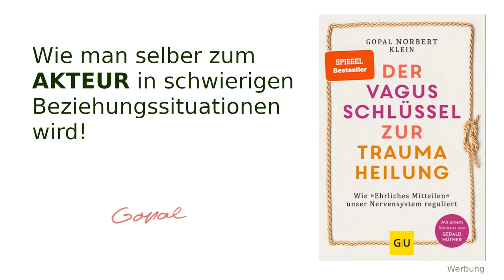Was tun bei Ohnmachtsgefühlen, Hilflosigkeit und Erstarrung?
Gopal *live* erleben!

Die biologisch "nächsthöhere" Verteidigungsreaktion nach Erstarrung ist Flucht. Daher muss zunächst die Fluchtbewegung komplettiert werden, bis noch höhere wie verbale Auseinandersetzung und schließlich "Ehrliches Mitteilen" möglich sind.